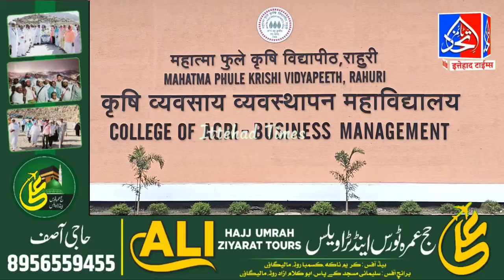CM MAHARASHTRA ४ OCTOBER KO MALEGAON AYENGE, MIN DADA BHUSE